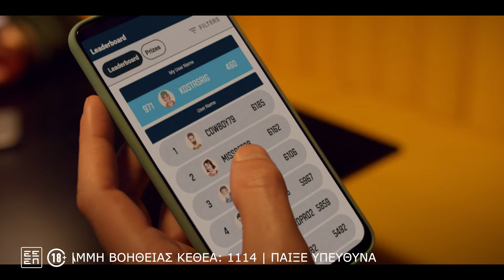Πάμε Στοίχημα Tipsters...η κορυφαία κοινότητα παικτών είναι εδώ!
⚽🏀 Τώρα παίζεις στην κοινότητα των κορυφαίων και δείχνεις τι παίκτης είσαι. Μπαίνεις στο Opapstore App, παίρνεις tips από τους καλύτερους, ανεβάζεις τα στοιχήματά σου και διεκδικείς απίθανα δώρα! 😎

🔝 Πάμε Στοίχημα Tipsters. Εδώ παίζουμε μαζί...για την κορυφή!